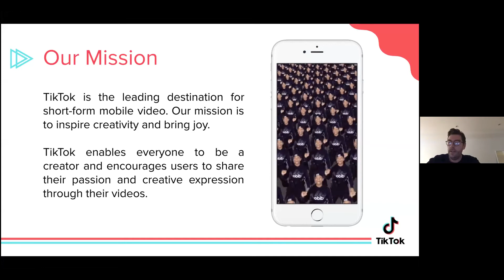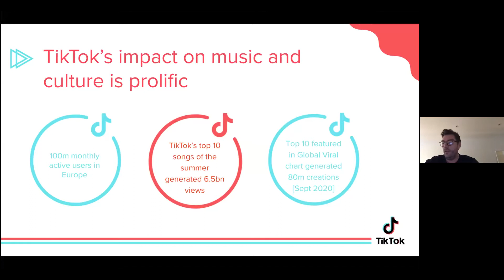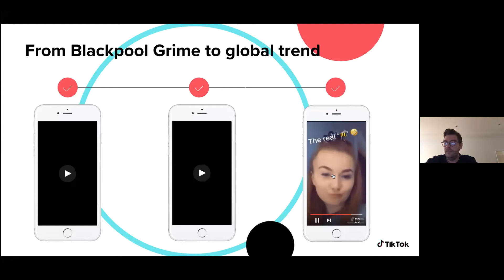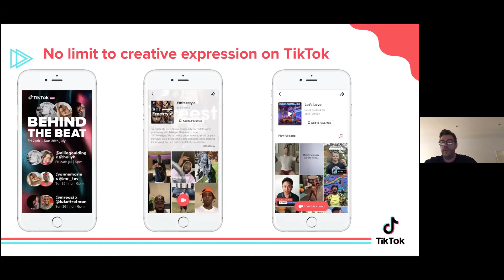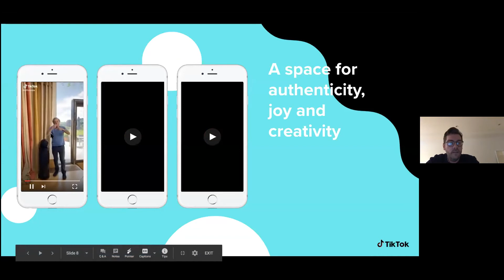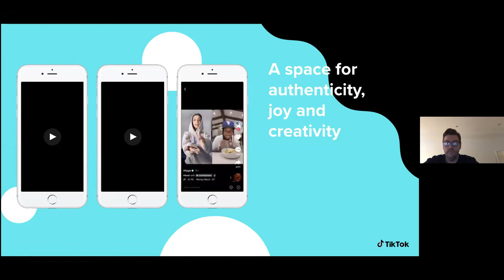Focus on TikTok :: Sandbox Summit Global 2020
Watch the recording of the session 'Focus on TikTok from Day 4 of Sandbox Summit Global 2020 in association with MQA, Chartmetric and Linkfire.

Chair: Marlen Hüllbrock, Marketing Executive, Music Ally (UK)
Paul Hourican, Head of Music Operations, TikTok UK (UK)